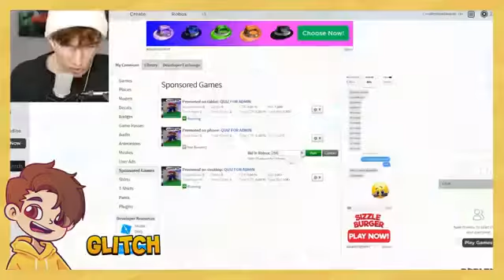Flamingo Sings Roxanne